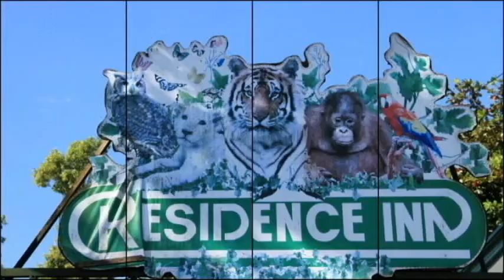Systematic Biology tour 2015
Tagaytay to Anilao, Batangas Escapade